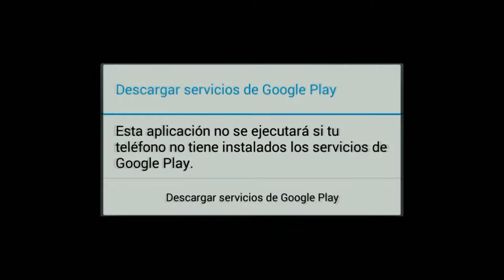IMPLOSION ADELANTO DE GAME PLAY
Adelanto de un juegaso!!! IMPLOSION.
Este juego esta muy bueno y entretenido, gráficos de primera y para todas las plataformas de smartfhone.
Como siempre, este esta grabado desde BlackBerry Z 10.